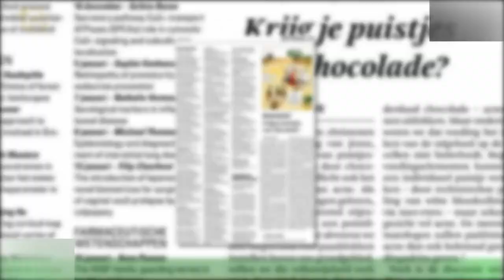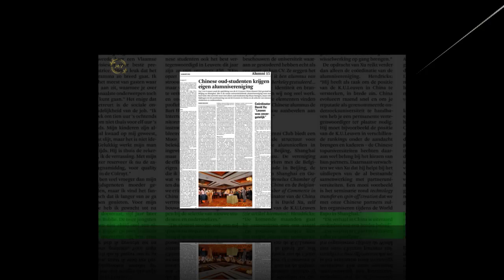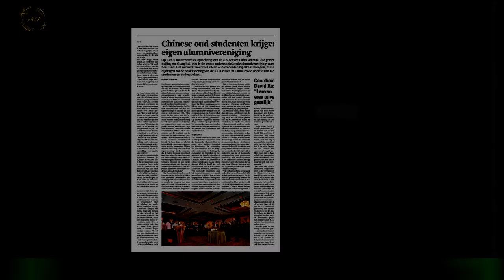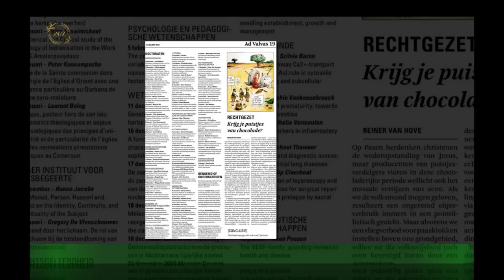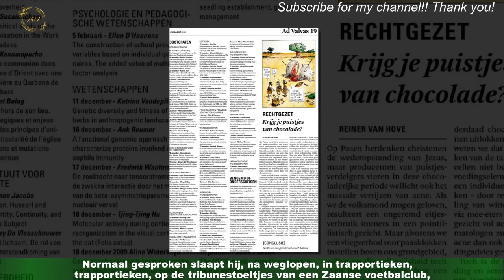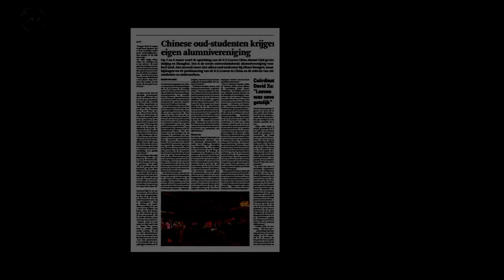HUMAN brengt docu over scheldende tiener Luc (15)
Zo jong, zo onhandelbaar (lijkt het), gedwongen opgenomen in een jeugdzorginstelling.En weggelopen, iedereen uitmakend voor van alles en nog wat (vooral voor een bekende nare ziekte).Die Lucas is vanavond op tv te zien in de documentaire LUC.